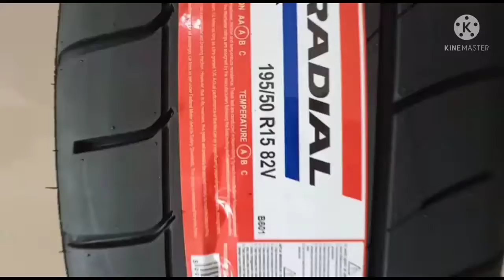velg OZ Racing R15x7.0 hole 4x100 Ban GT CHAMPIRO SX2 195/50 R15